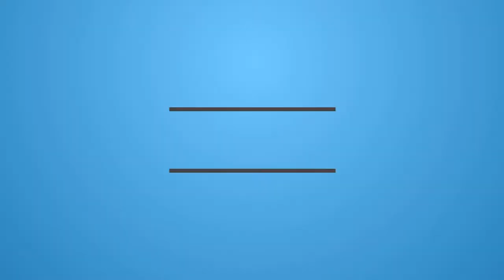frog fighting butterfly frog fail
One day me & my friends going to my home. I follow frog and butterfly fight in side the road. We are looking the scenery. It scenery memorable in my life.